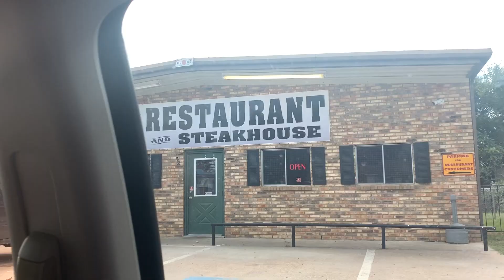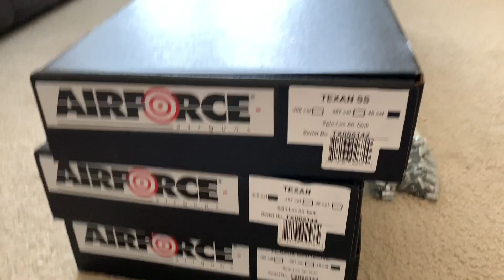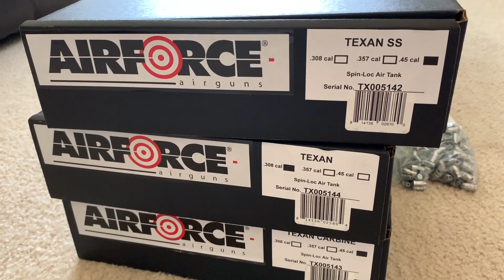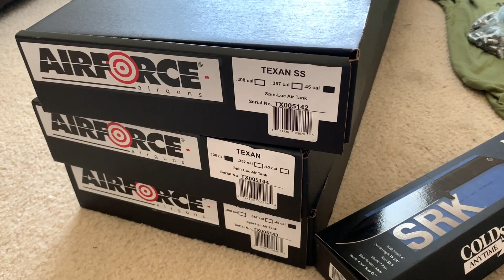Meeting Legendary Airgunner for the first time (Texas 2019 Vlog)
In this episode I got a chance to travel to Texas and meet up with Eric Henderson. I picked up a few stuff including 3 AirForce Texans, and also some special gifts from AirForce Airguns, Edwin Bumpass of Airguns of Texas and also Eric Henderson himself. Enjoy.